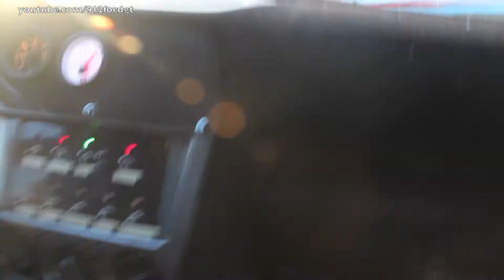Subaru Impreza WRC Ride @ PS-Show Wels 2013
During the PS-Show 2013 in Wels I went out for a ride in a Subarua Impreza WRC, it was really good fun.